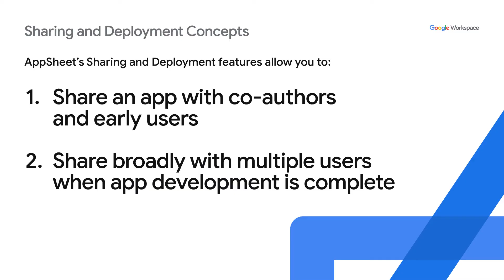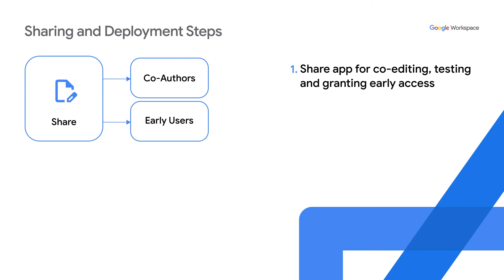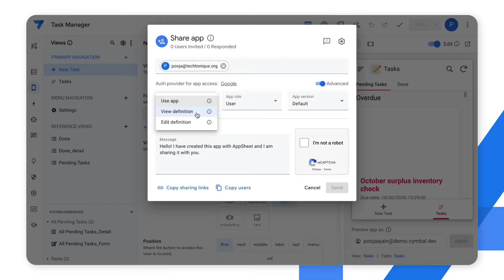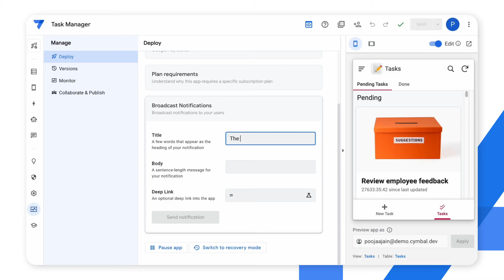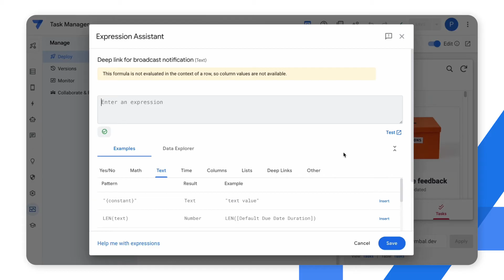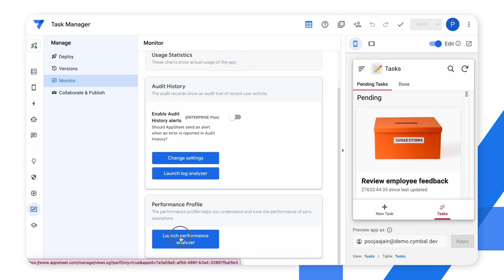Sharing and deploying your app with AppSheet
How do you share and deploy your application with AppSheet? In this episode of Building with AppSheet, we show you how to utilize AppSheets sharing and deployment features - allowing you to easily share apps with co-authors or with users once development is complete. Watch to learn how you can seamlessly share and deploy your application with AppSheet.

Speaker: Pooja Jain
Products Mentioned: AppSheet